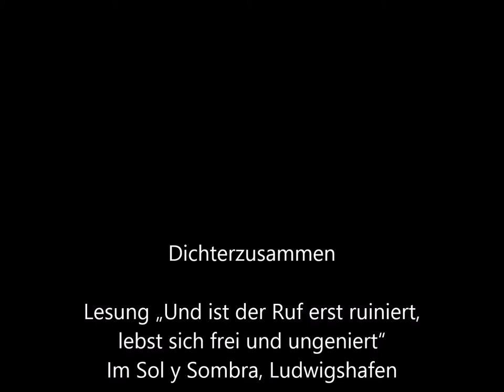Ist der Ruf erst ruiniert, lebts sich leicht und ungeniert - Heiko Scherer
Lesung der Autorengruppe "Dichterzusammen" im Sol y Sombra, Ludwigshafen zu dem Thema "Ist der Ruf erst ruiniert, lebts sich leicht und ungeniert"
Es liest Heiko Scherer